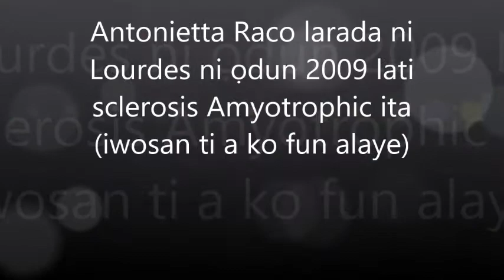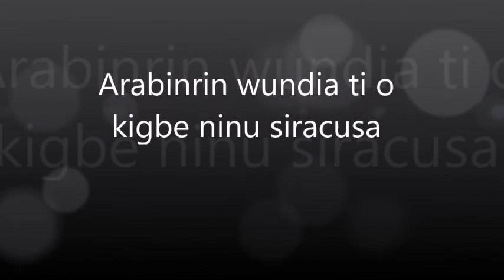Awọn Iyanu ti Jesu-Ọlọrun apakan 2